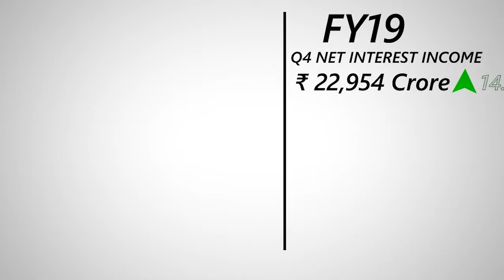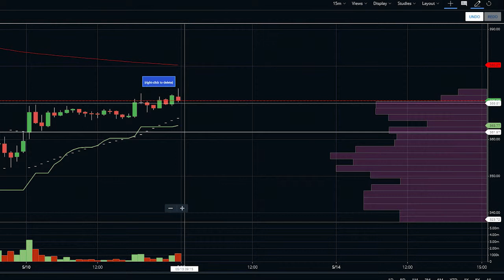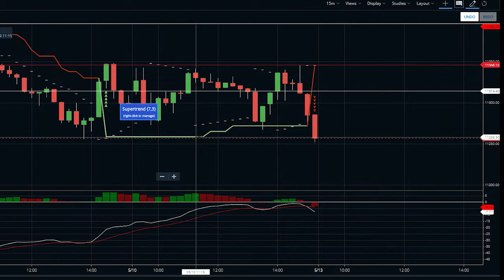SBIN Q4 Results | ZEEL Jumps 3.5% | Nifty Update | Nifty 50 Share Bazar News In Hindi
Watch SBI Q4 Results in detail, ZEEL Jumps 3.5% in Nifty Update   Nifty 50 Share Bazar News In Hindi